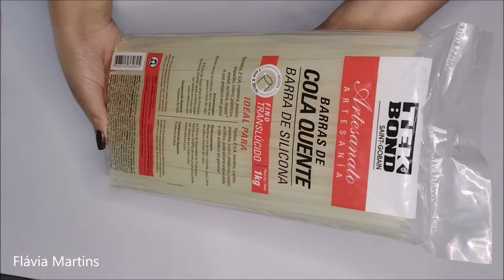Exibido TV APARECIDA em 11/04/2022 - ORGANIZADOR de TEMPERO - Flávia Martins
Vídeo gravado especialmente para a TV Aparecida; este artesanato foi uma sugestão da Produtora Camila, do Programa "Faça Você Mesmo", apresentado por Rogério Chiaravalli.